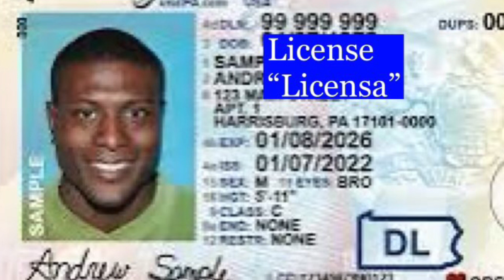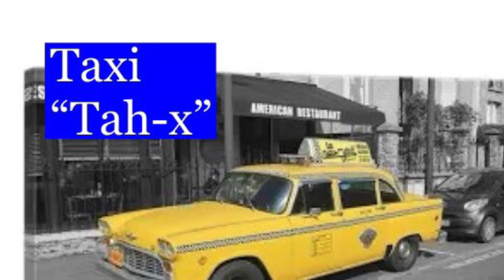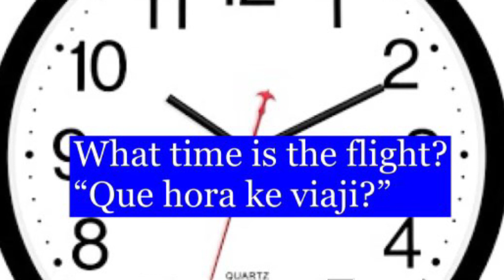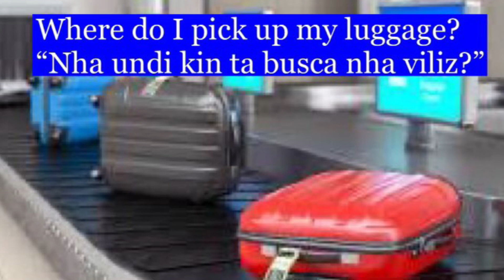#10 - learn how to speak Cape Verdean Creole w/me.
In this video I will teach you how to say words and phrases when you are traveling.